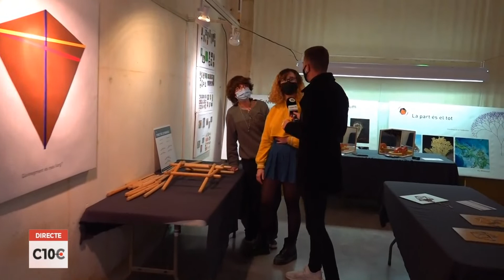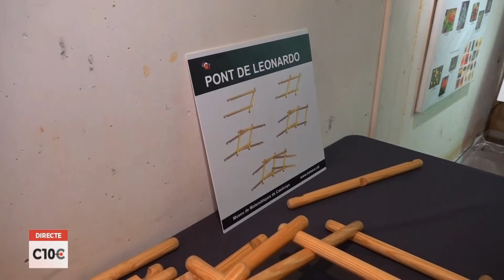Les matemàtiques del MMAC arriben a Tortosa i a l'Ebre per primera vegada